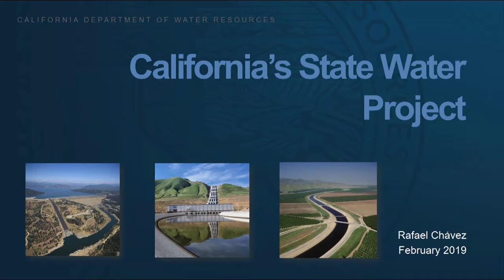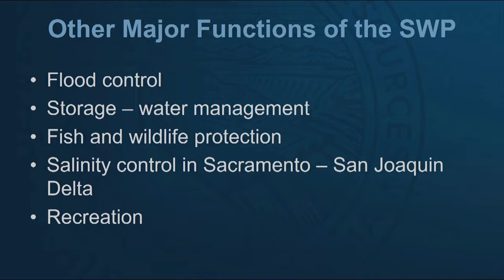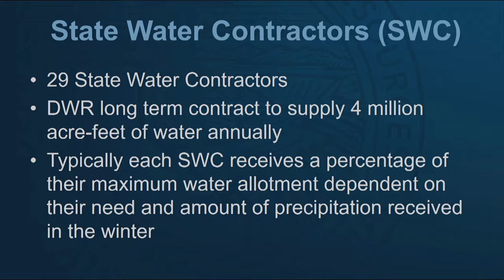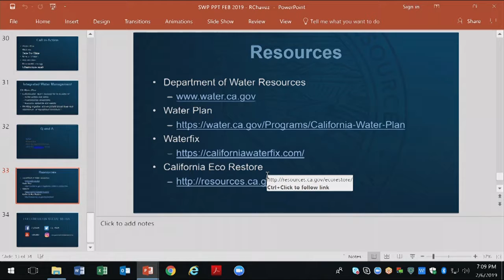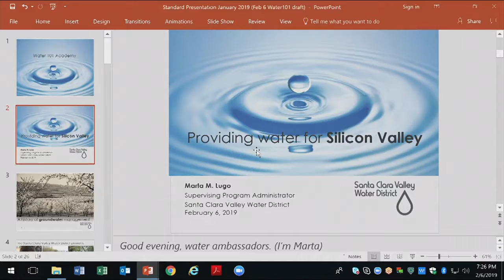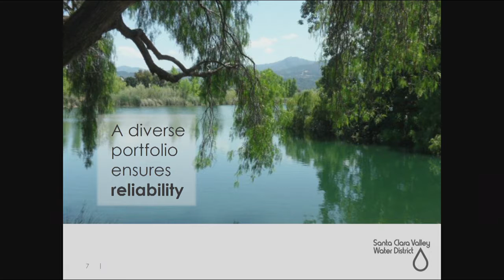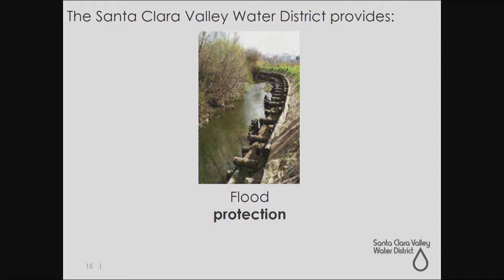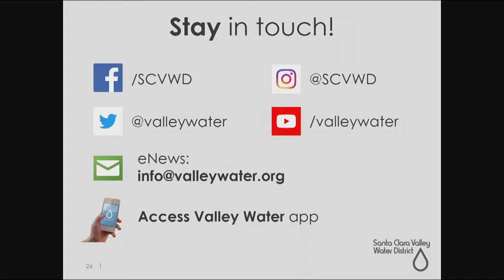Water 101 Academy inaugural meeting: Feb. 6, 2019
Valley Water launches Water 101 Academy!

Valley Water’s inaugural Water 101 Academy ambassador program kicked off on Wednesday, February 6, 2019. Out of nearly 90 applicants, 21 were selected by the Board of Directors to be the first cohort for the program.

The objective of this pilot project is to educate, inspire, engage, and empower a diverse group of community members to be water champions on issues related to safe, clean water and promote environmental stewardship within their own respective neighborhoods and local communities.

The first session included welcome remarks by Chair Linda J. LeZotte and CEO Norma Camacho, as well as closing remarks by Chief Rick Callender. In addition, guest speaker Rafael Chavez, from the state Department of Water Resources made an educational presentation on the State Water Project and water systems. A second staff presentation was made on the overall district history, mission, organizational functions, and key projects that benefit the community.